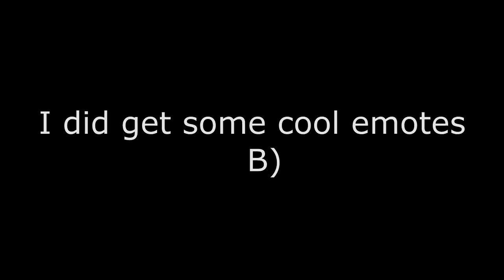Black ops 3 DAB DAB DAB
I was inspired lol. Spent my cryptokeys to try and get the new weapons.